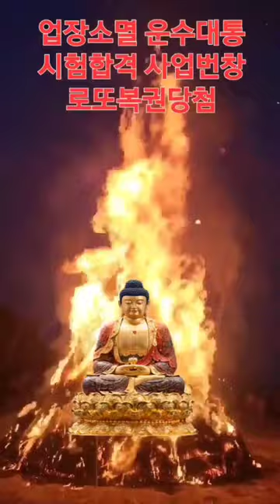[소원성취기도] 업장소멸 운수대통 시험합격 사업번창 로또복권당첨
♥소원성취 처님 불사 공양 수행활동의 일환으로 보시공덕을 전파합니다

★이 포스팅은 부처님 보시공덕 불사 수행활동의 일환으로 보시공덕 불사에 수행됩니다
心 心 心

(一切唯心造) 승보사찰

나무 지장보살 나무 지장보살 나무 원본존 지장보살마하살

1. 몸과 마음을 단정히 하고 기도준비 합니다
2. 집안의 깨끗하고 조용한 적당한 장소에서
3. 지장경(지장보살 사진, 내 안(마음)의 부처님) 향해 삼배(세번 절함)하고 기도시작
4. 본인의 소원(10대 소원기도문, 목표)을 세번(3회) 소리내어 읽습니다
5. 새벽3시30분~새벽5시30분 사이에 지장경을 정성껏 독경(1독) 합니다
6. 지장경 1독을 마치면 본인의 소원(10대 소원기도문, 목표)를 다시 세번(3회) 소리내어 읽습니다
7. 삼배(세번 절함)를 올리고 기도를 마침니다
8. 매일 일상생활하면서 정근을 108번 독경 또는 1080번 독경합니다

Sound : GwangDeokTemple 光得普光
Art : GwangDeokTemple 光得普光
Music Video : GwangDeokTemple 光得普光